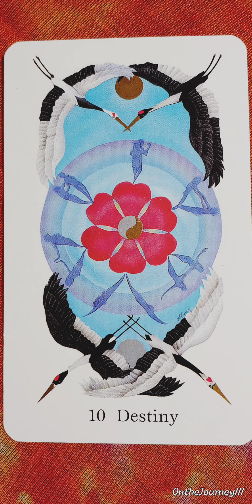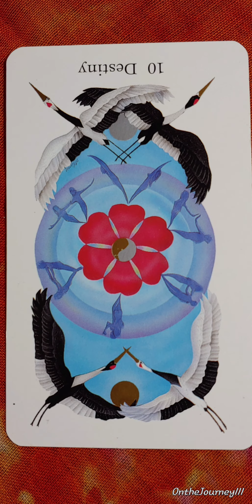Destiny (Wheel of Fortune) ❤ Tarot of Love card meaning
Reading of the Reading of the Card Meanings for the Tarot of Love.

Elle Rock